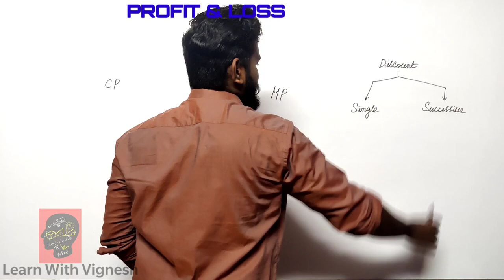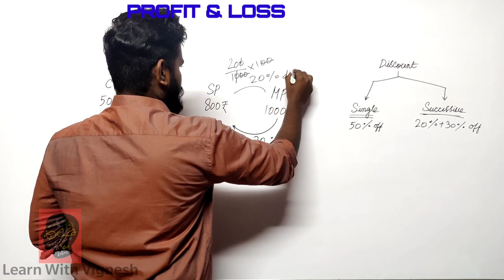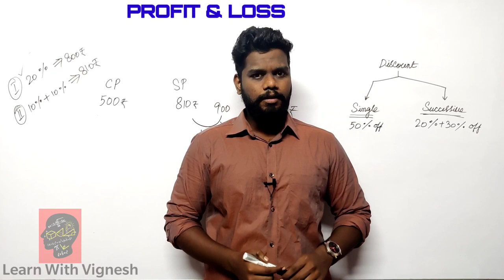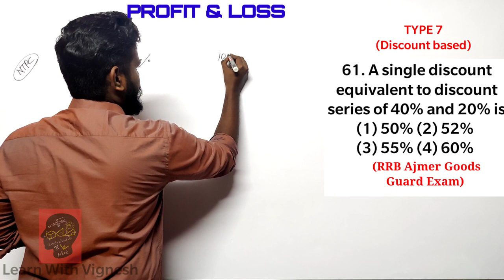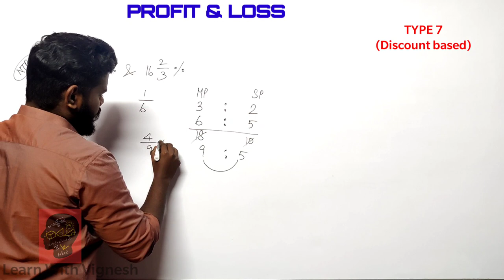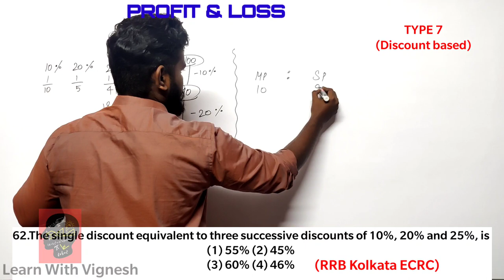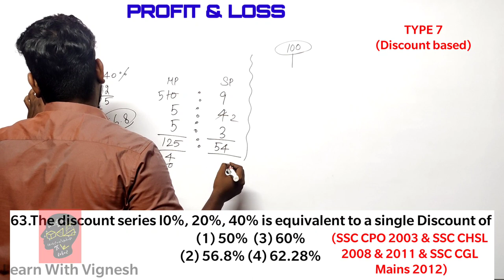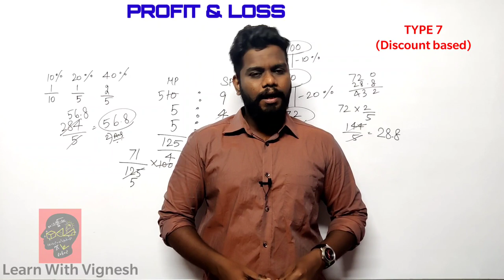profit and loss for railway ntpc and group d in tamil |Learn with vignesh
profit and loss for railway ntpc and group d in tamil

Profit & loss in tamil with definition and logics from basic to high level mains questions by solving all previous year questions, for all competitive exams like SSC (CGL, CPO, CHSL, MTS), RAILWAY (GROUP C, GROUP D, NTPC), BAKING (SO, PO, CLERK), other state level exams In this video we are starting profit & loss from basic definition to high level questions, which is made easy and can be solved without paper and pen, our main focus is to solve maths without paper and pen so that we can use our time wisely and get selection,  so watch the video till the end, if you are preparing for upcoming railway exams or any other competitive exams then you are in right place, don't forget to subscribe... our channel teaches how to solve mathematical problems without paper and pen and also without formulae.
our channel provides you complete maths for all competitive exams, if you are weak in maths, then you are in right place.